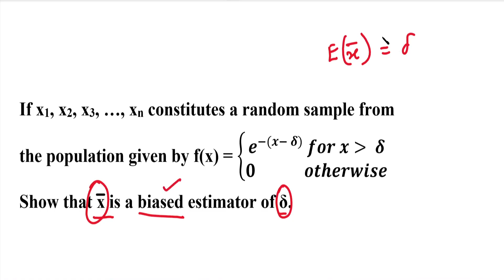MA3391| Probability & Statistics | Unit 3 | Estimation Theory | Unbiased estimator |Problem in Tamil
MA3391| Probability & Statistics | Unit 3 | Estimation Theory | Unbiased estimator | Solved Problem in Tamil